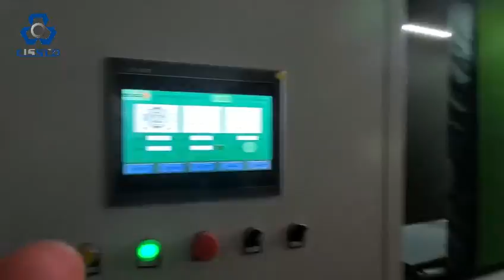Tufting and backing line for artificial grass production 2